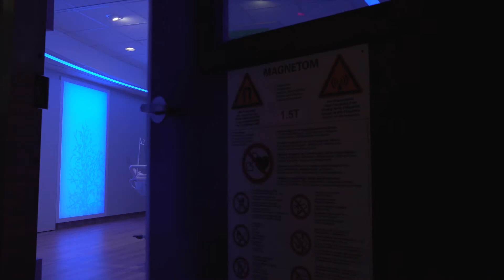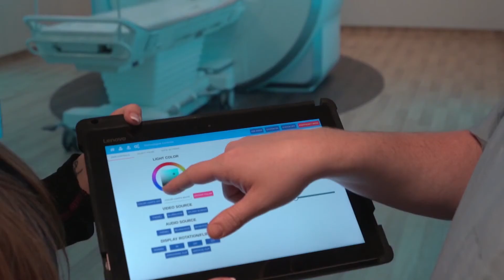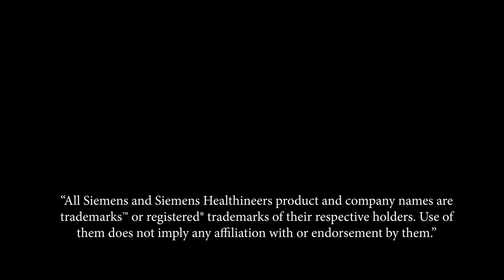Sentient MRI Suite for Reduced MRI Anesthesia; Sedation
MRI anesthesia cases reduced by nearly 60%, escape rate by 85% - & a payback period for their Sentient MRI Suite of less than 2 years. Meet the team and in-bore Sentient MRI Suite that made this happen!